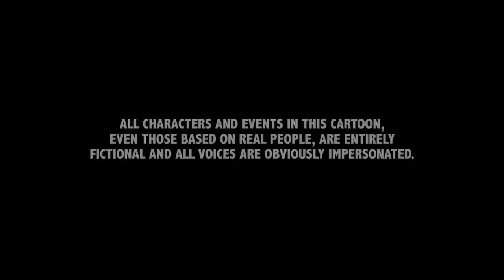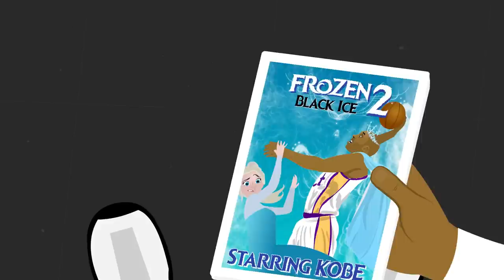Kobe Bryant "Let it Go" Frozen Parody (Let it Tank)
Kobe Bryant stars in an animated "Frozen" parody. Let it Tank

▼LYRICS▼ (Press CC button for Subtitles)

The banners glow bright on the rafters tonight
Not a Lakers fan to be seen
Coach Scott calls isolation,
And Swaggy P’s setting the screen

The fans are howling, there’s a media storm outside
Couldn’t get the win. Heaven knows I tried...

Be the Mamba you always have to be
Shaquille O’Neal, don’t let him know
Well, now he knows!

Let it tank, let it tank
Going 8 for 24
Fade away and shoot some more!

If I’m overpaid
Let the Spurs rage on
Getting old never bothered them anyway!

It’s funny how much distance
We have from winning it all
And defenders that couldn’t control me
Now just steal the ball!

If I retire, what would I do?
Maybe I’ll star in Frozen 2
Do what I want, no rules for me! I’m Kobe!

Get a pick hopefully top 5
Without Phil, why even try?

And here I’ll play
If my legs hold up!

My power forward broke his shin in his first game
Now I could not even tell you half of our players names
And one thought bulges like a disc inside Steve Nash
No more back-to-backs,

I’ll never get that sixth
Dwight Howard’s a soft-ass bitch

King of L.A.
Laker Nation!
Getting old never bothered me anyway

Instrumental Cover by Adam Malamut
Sound Engineering - Mark Steinmetz
Special Thanks - Ishaan Mishra

This is a parody of “Let it Go” (Frozen Movie Soundtrack) We have had all lyrics, vocals and instrumentals redone from the "Let it Go" original.